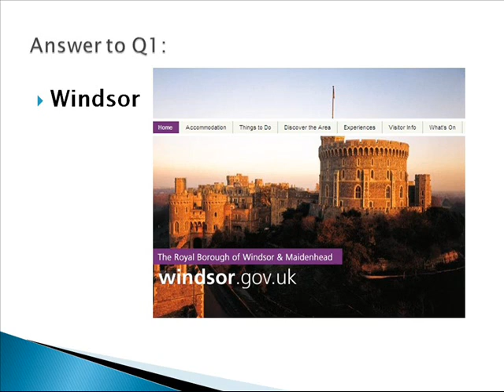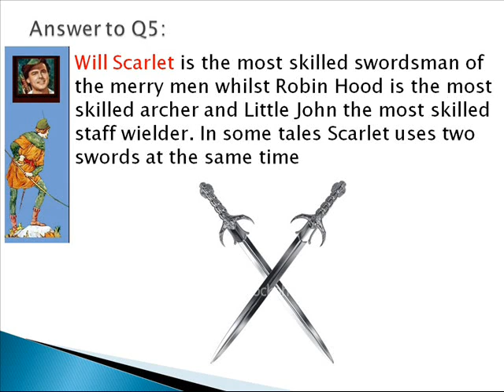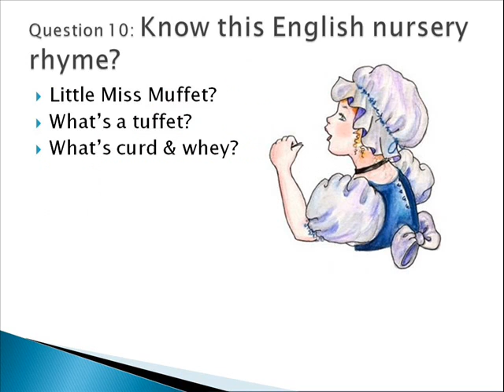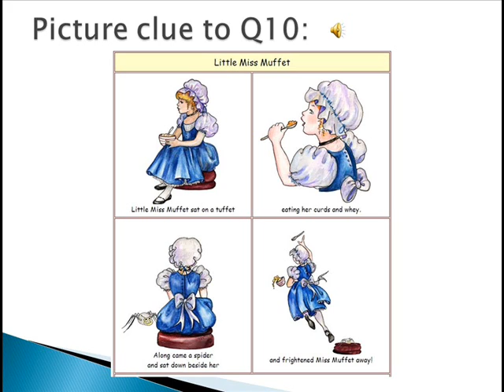Quiz on Merrie Olde England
A fun quiz conducted at CMC Songs of Yesteryears fellowship on Fri 25 May 2012.
The theme for the day was: Merry Old England.